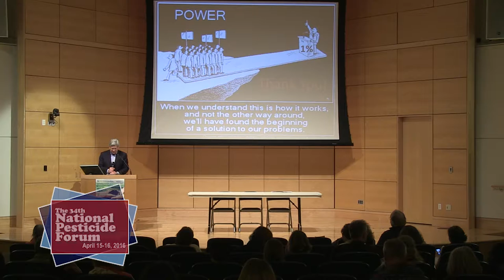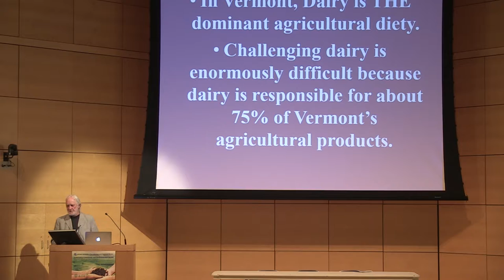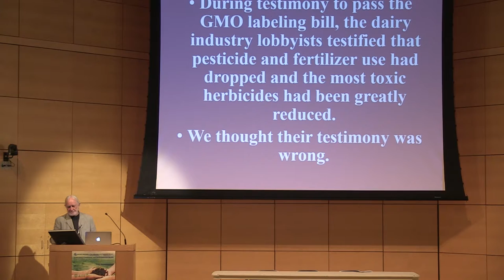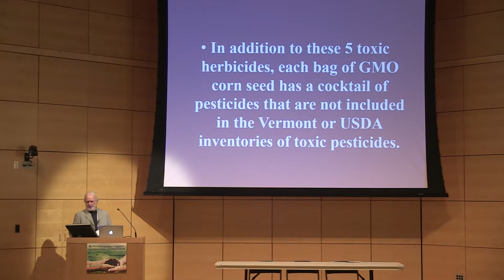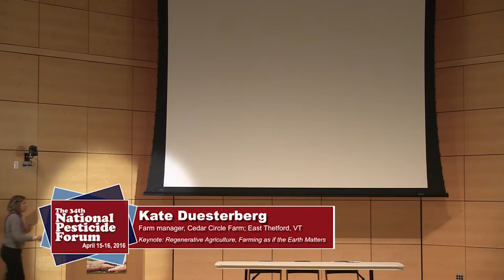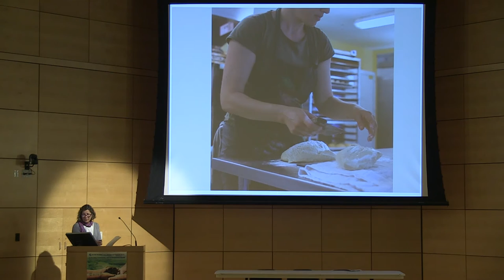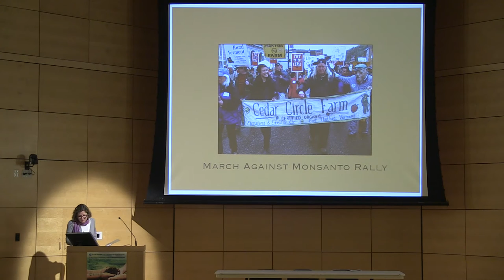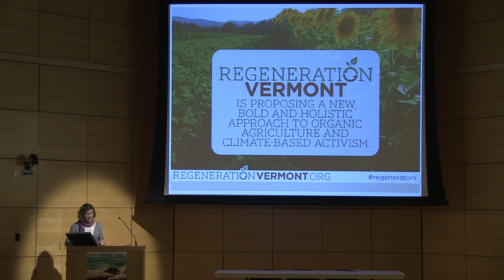Will Allen & Kate Duesterberg Keynote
The 34th National Pesticide Forum convened April 15th-16th, 2016. For more information on our annual conference,

The speakers in this video include:

Will Allen and Kate Duesterberg, farm managers, Cedar
Circle Farm, East Thetford, VT

Jay Feldman, moderator, executive director, Beyond
Pesticides, Washington, DC